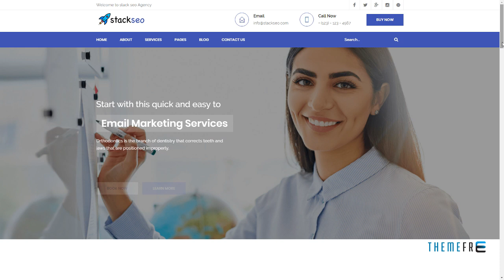StackSEO -“ Internet Marketing and SEO Responsive Template Dian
Columns 3

 Layout Responsive